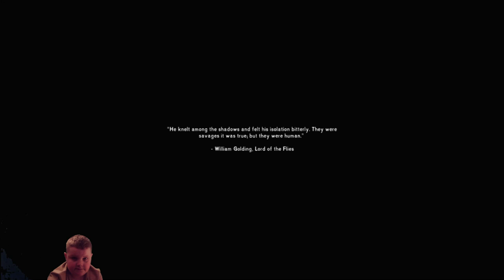Lets Try The Long Dark Mystery Lake Survival Guides Hunted By Wolfs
THE LONG DARK EXPERIENCE
If you want the real The Long Dark experience, you've got to go in blind. Put the user PDF maps away, lose your Google-capable smartphone, and stop asking other survivors for advice on the internet. There are no survivors.

It's obvious right from the start that this game is a labor of love, and the Hinterlands team have made it very clear that the design decision of "no player hand-holding" is deliberate, and central to the TLD experience. Refreshing as this is, it tends to leave new players, well, somewhat in the dark. There are things that you simply don't know that you can do, and things you very quickly find out you can't. Trial and horrific error is what The Long Dark is all about, and to simply Google your way through the game is to rob yourself of the sense of exploration, discovery, and do-it-yourself accomplishment that this game wants to give you.

If you are cold, wet, hungry, and simply tired of searching for a damn rifle, yes, you can take out your phone in real life, find detailed user-made maps of the area, find 3 probable spawns, and then get your  before you starve to. The thing is, that isn't surviving - and this is a survival game, where the entire point is that your character can't smartphone his way out of a bad situation. Calculated risk-taking IS The Long Dark. Worse, if you do "use a lifeline" and Google where the closest hunting is, you'll now be stuck in a strange limbo. Let's say two days later you're stuck in a blizzard with your new . "If I already used the Wiki to find this that's been so useful to me, why let my character freeze to now and lose my 17-day playthrough?"

This guide is geared to preparing you for the MECHANICS of the game and leaving you to develop GAME-SENSE on your own. The story mode, Wintermute, eases you into things a bit with sparse on-screen tutorials, but the experience is obviously linear, featuring quests, characters, and gated checkpoints, unlike the sandbox Survival mode - and Survival mode, in my opinion, is the real Long Dark experience, and is what this guide will prime you for.

There's a fine line between a guide and a walkthrough, but in short, I aim to give you what I wish I had when I started playing - a manual, not a strategy guide. Instead of relying on Google, Reddit, the Wiki and the forums, exposing your fresh mind to the dataminers and 'Lopervets that dwell therin, this guide is carefully designed to be self-contained, give you just the information you need, just the mechanics of what you can do, not what to do - you'll have to figure that out yourself. All this information is triple checked for accuracy, but unlike the bloated information dump that is the Wiki, there are no location screenshots, item lists, pro tips, or walkthroughs. It really is the only TLD guide you will ever need, everything else can be learned by playing.

We may indeed make it to the end of this guide without a single Excel spreadsheet or top-down satellite map - instead just some pared-down TLD 101, a no-frills pocket reference, that will leave you ready to tackle these hauntingly lonely vistas all on your own.try the long dark mystery lake
CHAPTER 1 - THE GAME
If you want to go in knowing next to nothing, this section is your only stop.

GAME MODES

SURVIVAL MODE
"Survival Mode" was for many years the only game mode The Long Dark offered, and it is widely viewed as the "real" game. Many players have invested 500-700 hours in this game mode alone. You start with almost nothing in a random location on your chosen map, and the goal is to survive as long as you can. Items spawn in random locations on each playthrough, and manmade items do not respawn once used. The maps are large and all of them link together, so if you start on Mystery Lake you can eventually migrate all the way to Timberwolf Mountain if you so desire.

STORY MODE
The story mode is episodic and starts with Episode 1, "Wintermute". More episodes are currently in development. It follows the story of "William Mackenzie" and "Dr. Astrid Greenwood" (featuring the Mass Effect voice actors for Commander Shepard and female Shepard, respectively). A geomagnetic storm has caused an apocalyptic global blackout, stranding bush pilot William on the fringes of civilization in the middle of the freezing Canadian Wilderness.

CHALLENGES
These are short, objective-based scenarios you can complete for in-game achievements called Badges.

FEATURES